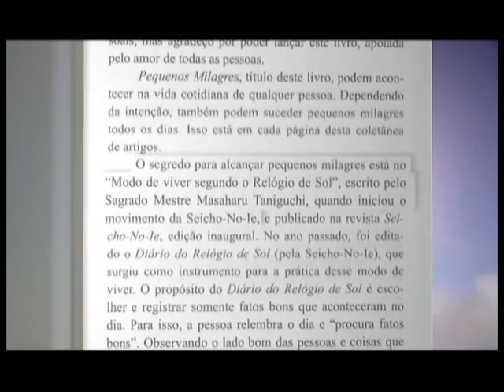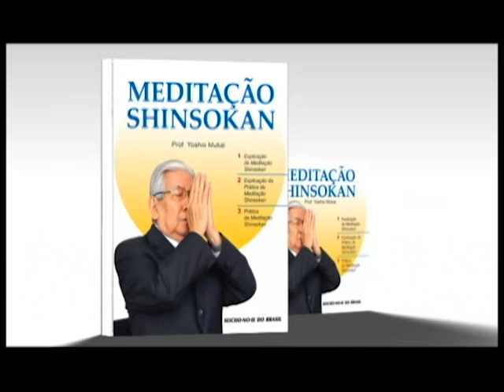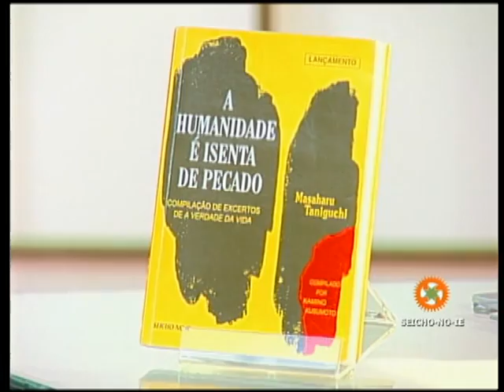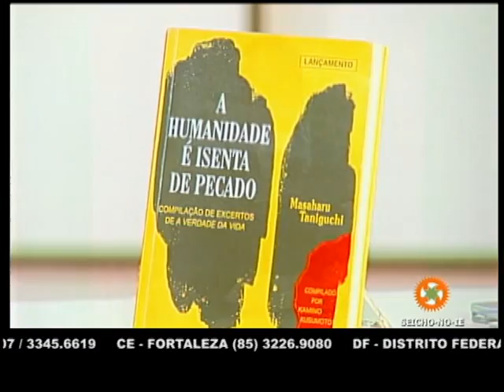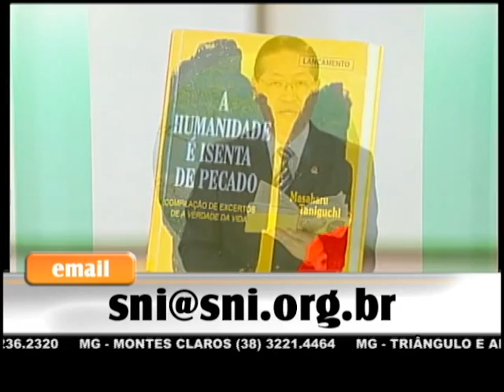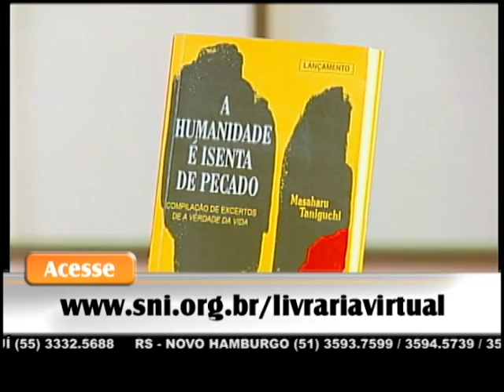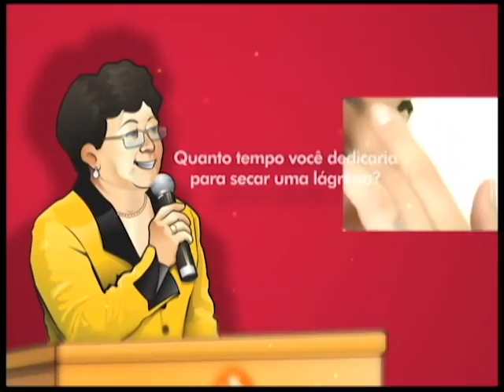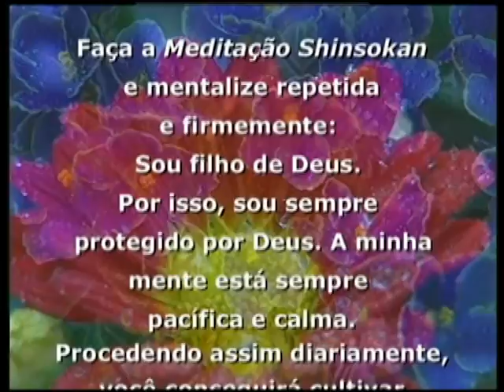24/06/2014 - SEICHO-NO-IE NA TV - Não dê corda ao carma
Olá! Feliz dia! Seja bem-vindo ao modo feliz de viver em harmonia com a natureza! "Não dê corda ao carma" é o conselho que nos dá o preletor Carlos Koji Takahashi. Para isso ele se baseou nos ensinamentos contidos no livro "A Humanidade é isenta de pecado", escrito pelo Mestre Masaharu Taniguchi.

Muito obrigado!